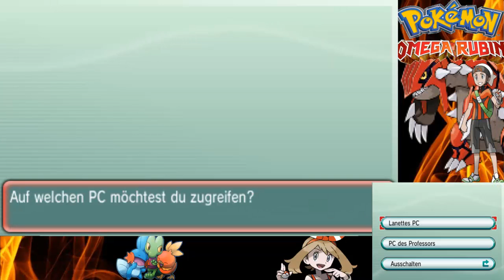Let's Play Pokémon Omega Rubin Part 27: Stolz und Trauer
Beschreibung